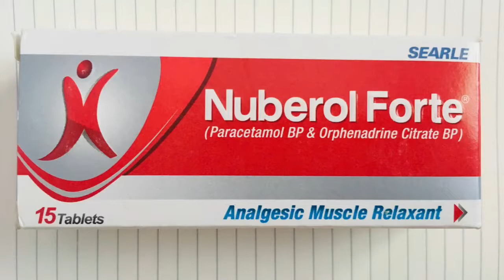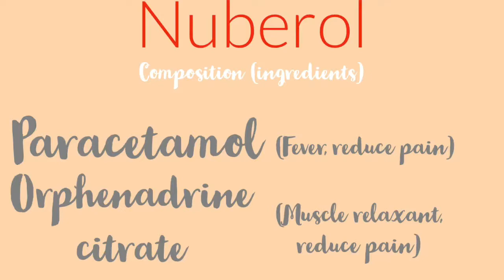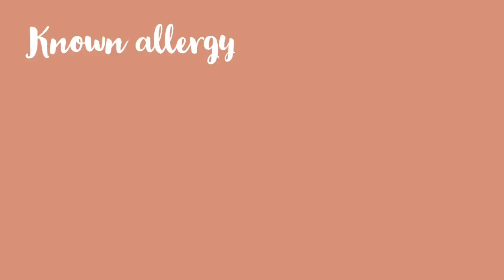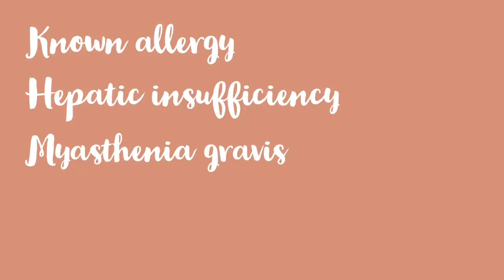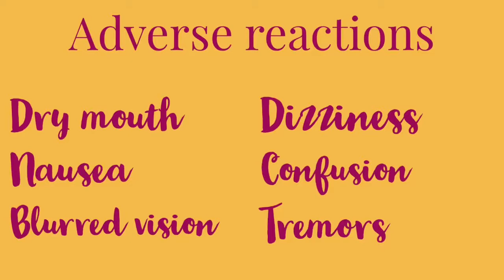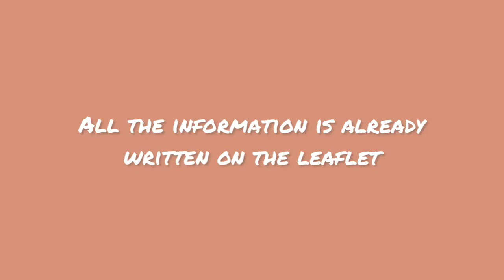Nuberol forte tablet purpose in urdu | nuberol forte uses | side effects | contraindications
AOA and a healthy hello to all the viewers ☺️
This video focuses on the uses, side effects and contraindications of nuberol tablet.

I am a pharmacist, and this channel is intended to spread knowledge and awareness among people to increase their quality of life.
This channel certainly do not support the idea of self medication since it can be pretty harmful with some serious consequences. Adding to this lets establish a fact that i am not an "Expert" and i've done some deep research about the topic before posting this video.

*Editing software: inshot
*Intro and outro: Adobe spark post

Thanks,
Your learning partner,
Catch Concepts.